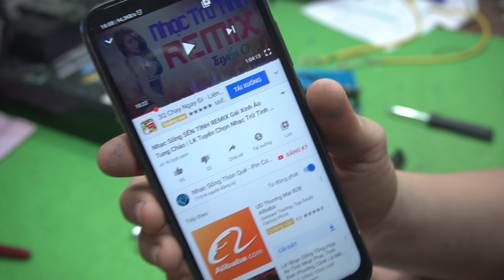Combo chế amply bluetooth 12V 840W Anh Khuyên Zalo 0355 774 789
Music : Nhạc Sống SẾN TÌNH REMIX Gái Xinh Ảo Tung Chảo | LK Tuyển Chọn Nhạc Trữ Tình Remix Hay Nhất 2019
Made by : Nhạc Sống Thôn Quê - Pin Country